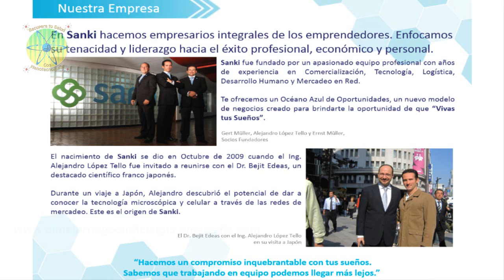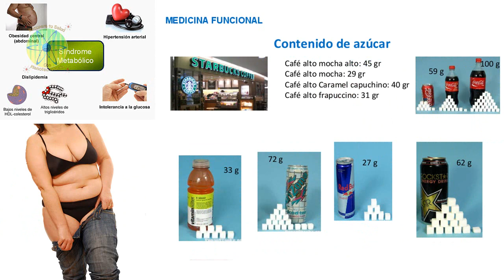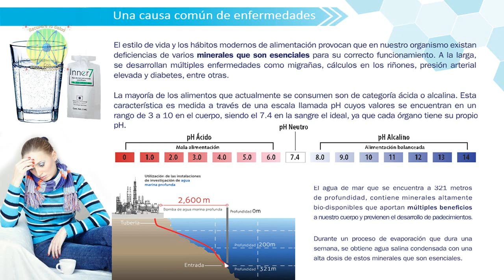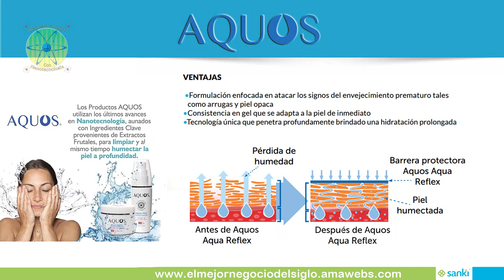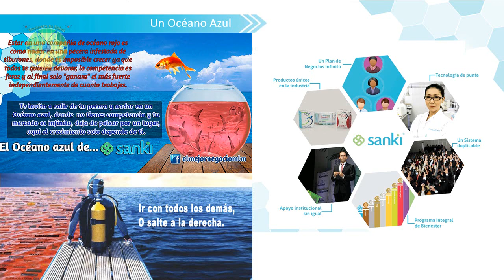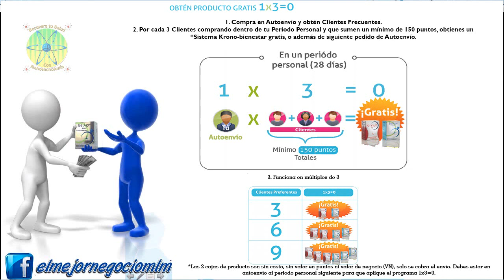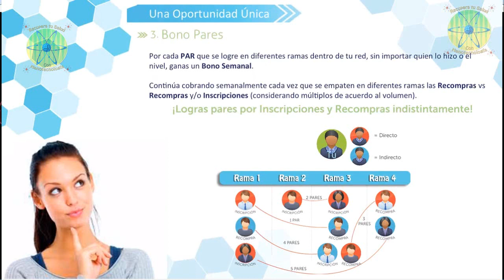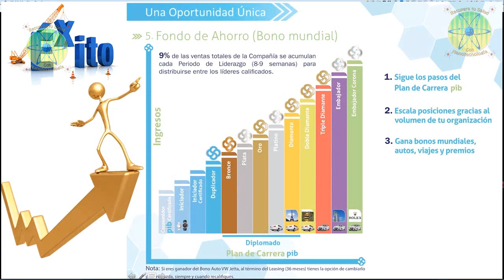El Mejor Modelo de Negocio con las mejores formulas del mundo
El Mejor Modelo de Negocio con las mejores formulas del mundo, Nueva Presentacion de Sanki México esta presentación es simplemente la mejor pues simplemente los presentadores son nada más y nada menos que los líderes embajadores de Sanki,  te invito a ver completa esta presentación porque esta podría ser la oportunidad que estabas buscando,